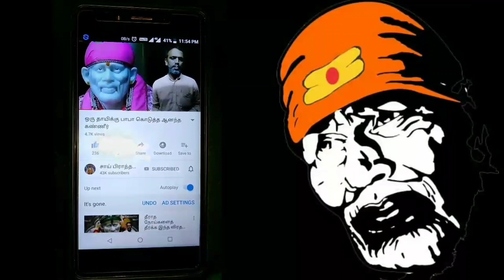நான் மண் ஆக போனாலும் சீரடி யின் மண்ணாக இருப்பேன் சாய் பிரார்த்தனை சேனல்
பாபா பாடல்கள் கேளுங்கள் மனம் மகிழ்ச்சி உண்டாகும்